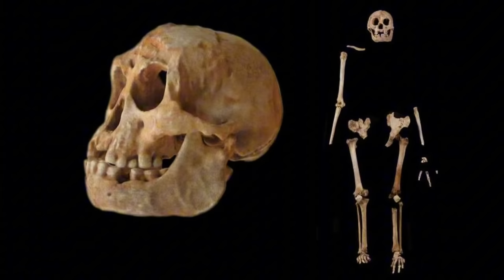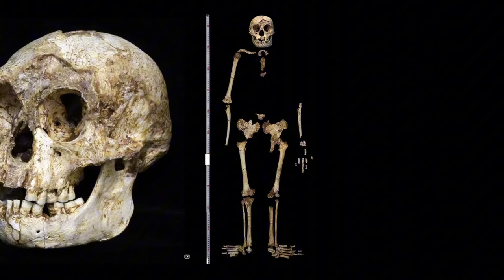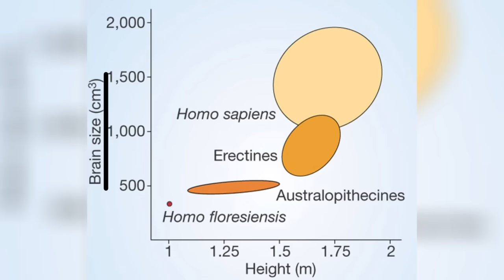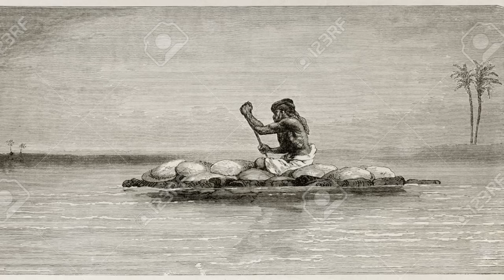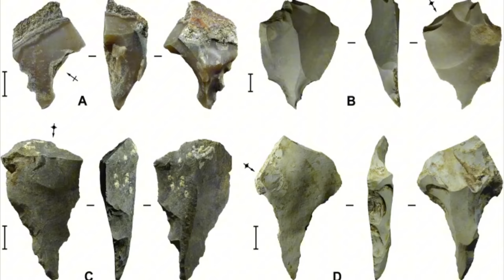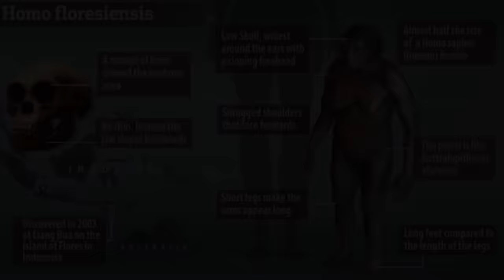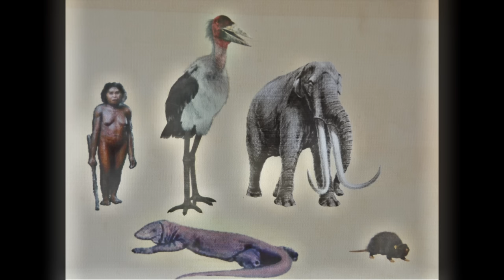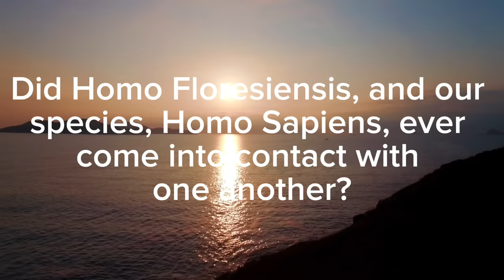The Story Of Homo Floresiensis | Ancient Human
A beautiful tropical island, located in south east Asia, was once home to some incredible animals, such as miniature elephants, giant storks, vultures, and still home to giant rats and Komodo dragons. But remarkably, it was once populated by an ancient, extinct human, named Homo Floresiensis, also known as “The Hobbit”, standing just over 3 feet tall, they were the smallest specie to ever live. Still, regardless of their size, they still foraged, hunted, and gathered like all other hominin species in history. The discovery and the anatomy of Homo Floresiensis has had significant importance in the scientific field for our understanding of human evolution. The height, brain size, and many more features of Homo Floresiensis has confirmed a new range of biological diversity in our genus homo.

All information in this video is from trusted and reliable sources online.